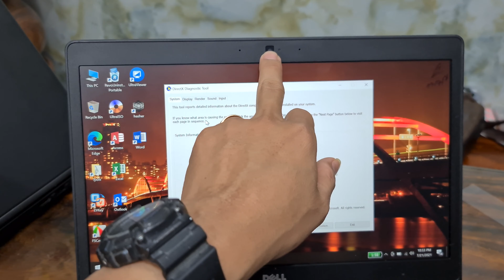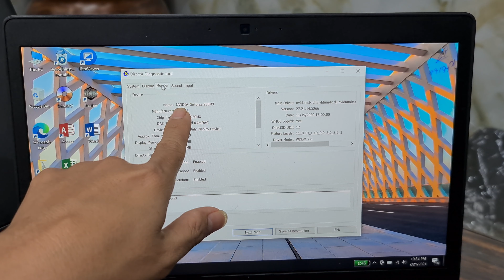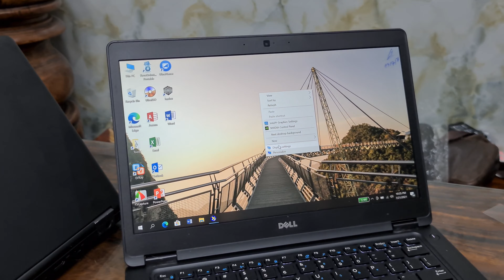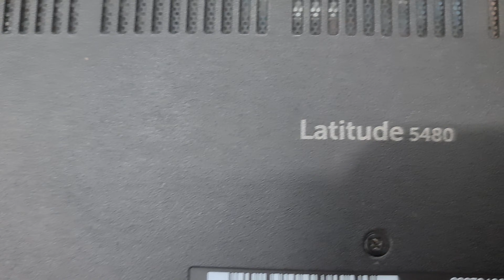Review Dell latitude 5480, Core i5 7440HQ, VGA rời GT930MX, 14" full HD ips xử lý đồ họa mạnh mẽ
Dell Latitude 5480 | Máy đồ họa giá mềm
💥Dell Latitude E5480 Core™ i5 -7440HQ RAM 8GB ( uptu 32GB RAM) SSD  256GB tốc độ siêu nhanh,  14.0 inch Full HD IPS 1920 x 1080, VGA rời GT930MX 2GB 💸 Giá 11trxx vnđ 💸 💯 Trả Góp Dễ Dàng 💯

 💥BỘ VI XỬ LÝ: CPU CORE I5-7440HQ 2.8GHz Upto 3.8GHz. Cache 6mb

  💥BỘ NHỚ TRONG: RAM 8GB DDR4

  💥Ổ CỨNG: SSD 256GB tốc độ rất nhanh

  💥CARD ĐỒ HOẠ : Đồ họa HD Intel® 630 + Ndivia GT930MX (2GB Share RAM 10GB)

  💥MÀN HÌNH: 14.0 FHD IPS

  💥HỆ ĐIỀU HÀNH: WIN 10 PRO

               💥Ưu ĐIểm 💥

-Màn hình với độ phân giải FULL HD siêu nét
-Dòng máy trạm được thiết kế chuyên cho đồ họa, gaming
-RENDER,3DMAX,CAD,REVIT,PR,CR,AI,PS...
-Bao chiến tất cả các tựa game, với dòng CPU HQ, VGA 2GB
💯 𝐂𝐀𝐌 𝐊Ế𝐓 💯

🏘 Đc: 159 Nguyễn Thái Sơn, Phường 4, Gò Vấp, HCM